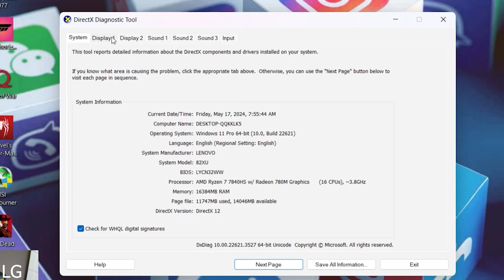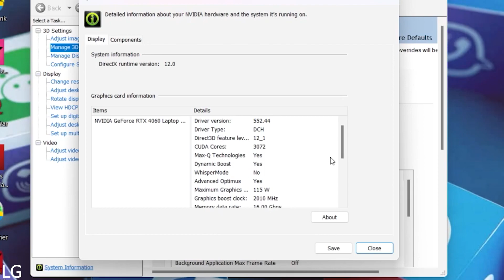LENOVO GAMING LOQ 16APH8 Ryzen 7 7840HS RTX 4060 8GB Ram 16GB 144Hz BATTLEFIELD How many FPS?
MODEL          : LENOVO GAMING LOQ 16APH8
CPU                :  AMD Ryzen 7 7840HS
GPU                :  Nvidia RTX 4060 8GB DDR6
RAM                : 16 GB 5600MHz DDR5
SSD                 : 512 GB NVMe
PANEL            : 16" FHD IPS 144Hz